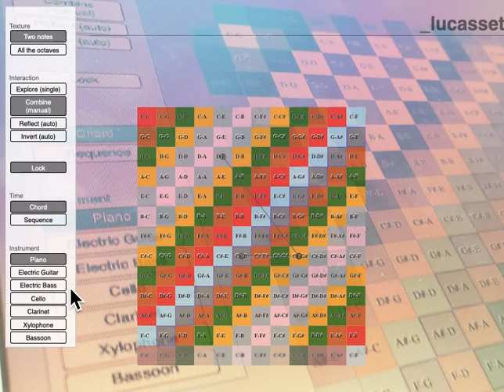Lucasset Demo #1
The Lucasset tool allows composers to create new sonorites from tonal centers stemming from a two-dimensional grid. Extending on the notion of 12-tone rows, this tool enables exploring intervallic relationships and resulting intermediary chords.